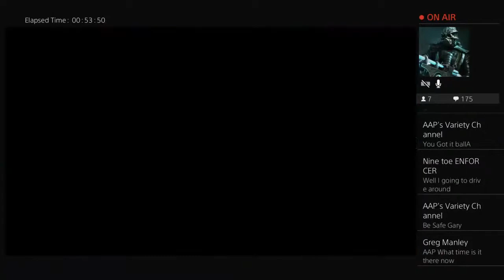Apex legends New season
Warframe,Apex  and to many more clips of game play for my viewer,subs thank you for being here  , leave comments on what you would like to see and what you like most about this channel  . membership open